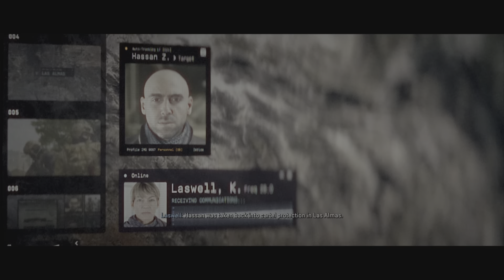Call of Duty Modern Warfare 2 Walkthrough Gameplay PS5 Part 4 - Soap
Modern Warfare II is a continuation of the 2019 reboot entry, and features several returning characters: Captain John Price (Barry Sloane), Sergeant Kyle "Gaz" Garrick (Elliot Knight), Lieutenant Simon "Ghost" Riley (Samuel Roukin), Sergeant John "Soap" MacTavish (Neil Ellice), CIA Station Chief Kate Laswell (Rya Kihlstedt), and Urzikstani rebel leader Farah Karim (Claudia Doumit). New characters include Mexican Special Forces Colonel Alejandro Vargas (Alain Mesa), private military company Shadow Company CEO Commander Phillip Graves (Warren Kole), and United States Army General Shepherd (Glenn Morshower).